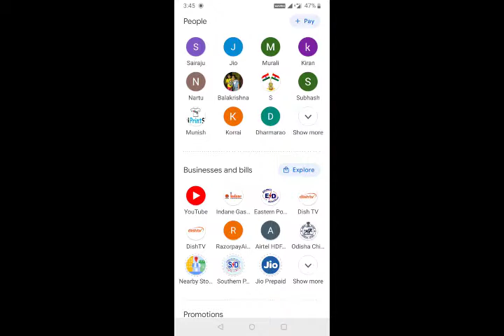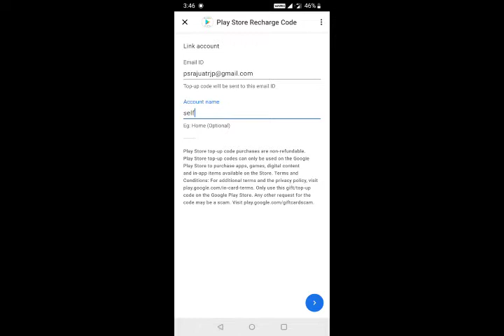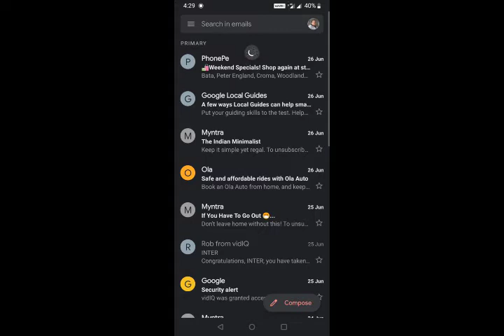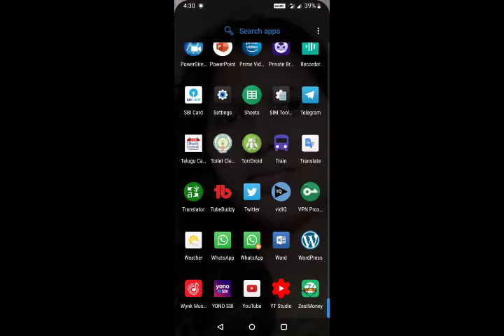How to purchase YouTube membership // Easy Method //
Link
For Text Books, notes and explanation login

The simplest way to purchase youtube_membership.
You can use Google pay, Paytm and Phone pay also.

Translated titles:
Cómo comprar YouTube membership // Método fácil //

Wie kaufe ich YouTube membership // Einfache Methode //

Como comprar YouTube membership // Método Fácil //

कैसे खरीदे YouTube membership // आसान तरीका //

Hoe om te koop YouTube membership // Maklike metode //

Si të blini YouTube membership // Metoda e thjeshtë //

እንዴት እንደሚገዛ YouTube membership // ቀላል ዘዴ //

كيفية الشراء YouTube membership // طريقة سهلة //

Ինչպես գնել YouTube membership // Հեշտ մեթոդ //

Necə satın alın YouTube membership // Asan üsul //